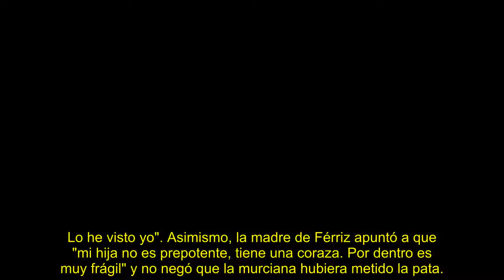La madre de Sandra Férriz la defiende en 'El debate de las tentaciones' El machaque no es justific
Carmen, madre de la murciana, se mostró muy alterada al intentar explicar las infidelidades y el comportamiento de su hija, e incluso protagonizó un enfrentamiento con su consuegra.